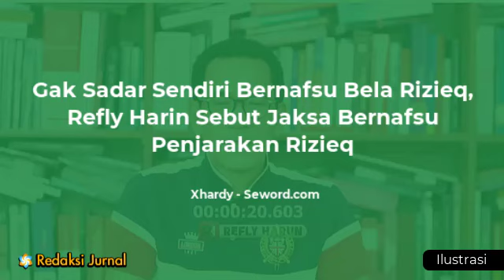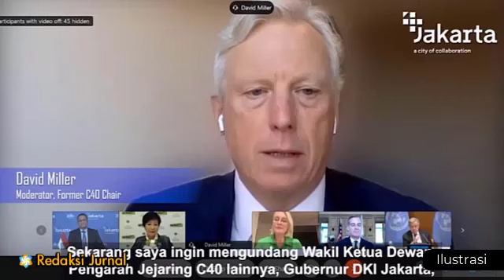BIKIN SENSASI SUPAYA VLOG LAKU❗SOK-SOK'AN BELA RIZIEQ🔥TUDING JAKSA BERNAPSU MAU KERANGKENG❓HALU⚡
-Gak Sadar Sendiri Bernafsu Bela Rizieq, Refly Harin Sebut Jaksa Bernafsu Penjarakan Rizieq